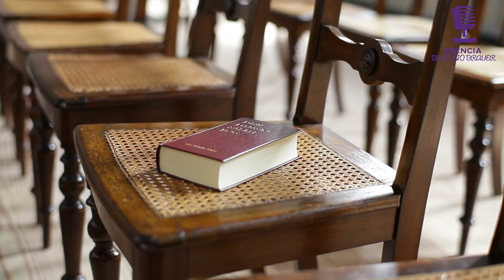MI SUEÑO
Esencia de Rocío Brauer es un canal dedicado a las emociones, amor, desamor, pasión, deseo, felicidad, y todo lo corelativo al sentir del ser humano, suscríbete para ver contenido nuevos todos los días.